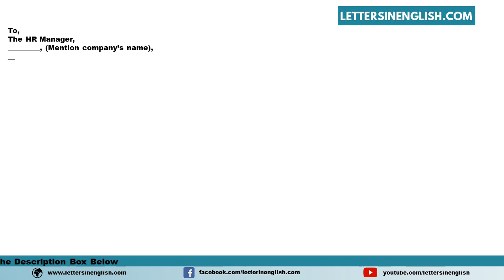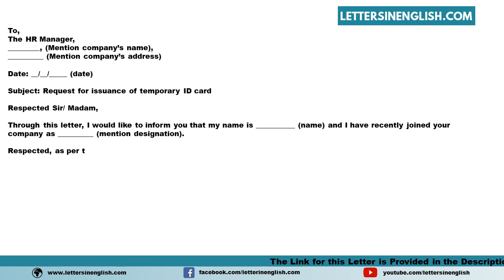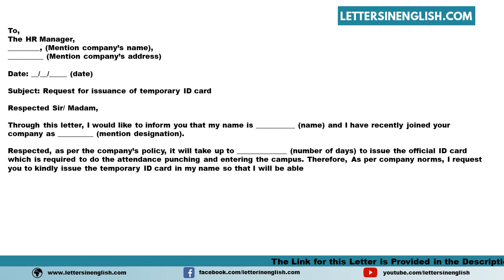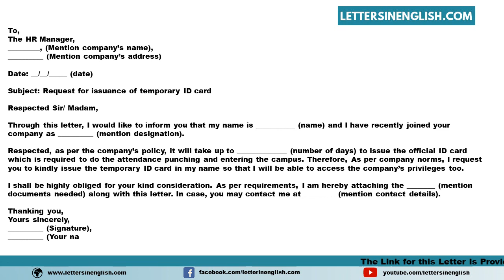Request Letter For Temporary ID Card - Sample Letter Requesting for Issuance of Temporary ID Card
Sample Request Letter for Temporary ID Card - Sample Letter Requesting for Issuance of Temporary ID Card

In this video, you will find a sample Request Letter for a Temporary ID Card - Sample Letter Requesting for Issuance of Temporary ID Card in English Template

PID: 18211